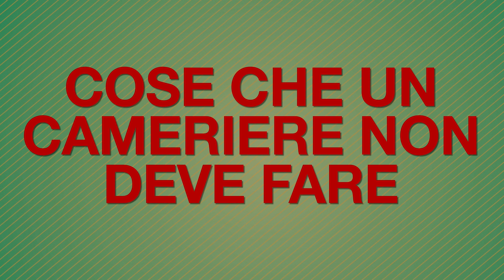Cose che un Cameriere NON Deve Fare - [Candid Camera] - theShow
In questa candid camera vi mostriamo quello che un cameriere NON dovrebbe mai fare ai danni delle nostre povere vittime. Lo sa bene chi ha sperimentato la nostra pizza light...
Ringraziamo Beato Te Milano per l’ospitalità, andate a provare le loro magnifiche pizze!